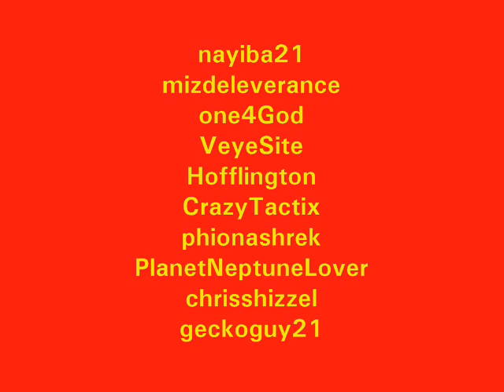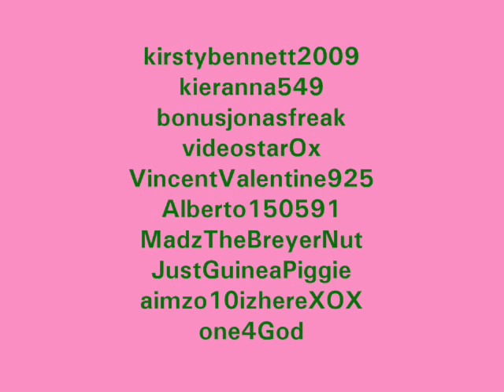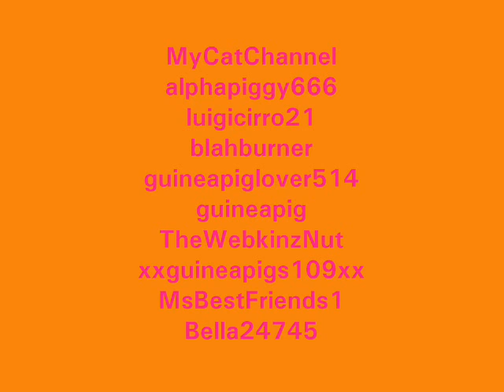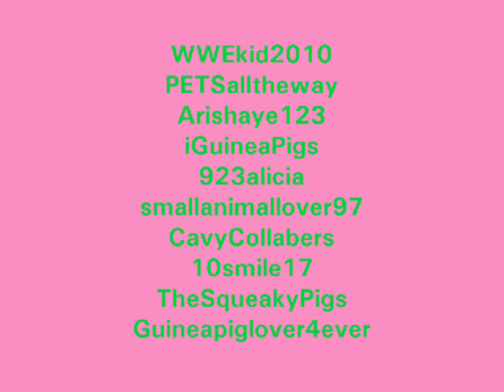200 subscribers! Best Video EVA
took me 3 1/2 hours hope you like!

u like the beginning? new thing for my vids :D
plz dont take my music youtube! no copy right infridgement intended!
songs:
by kesha

evacuate the dancefloor
by cascadia

love drunk
by boys like girls

songs from WVM

    *   Content owner:  Sony Music Entertainment Type:  Audio content
    * Content owner: Cloud 9 Music BV Type: Audio content